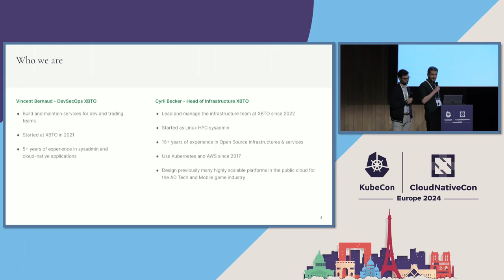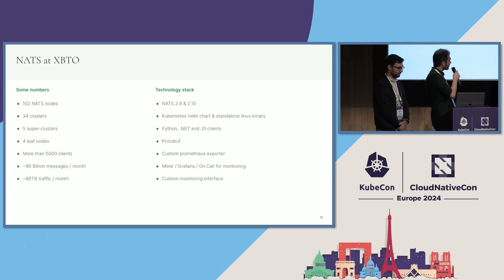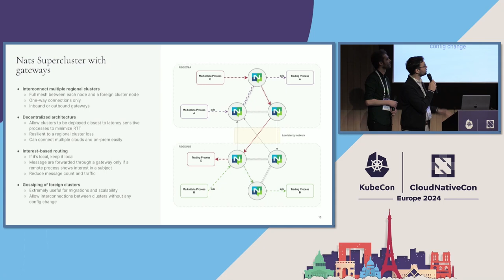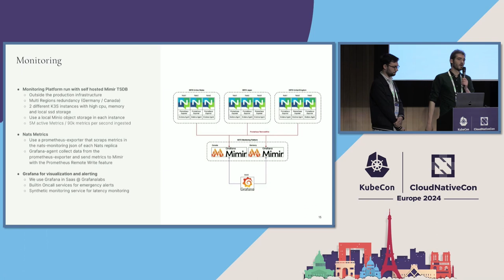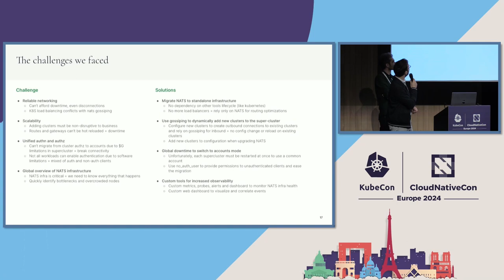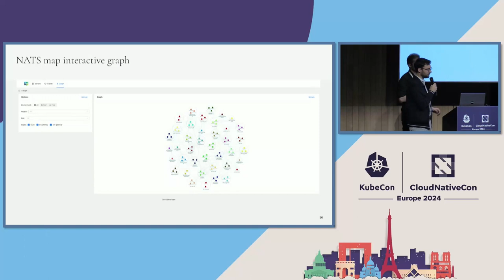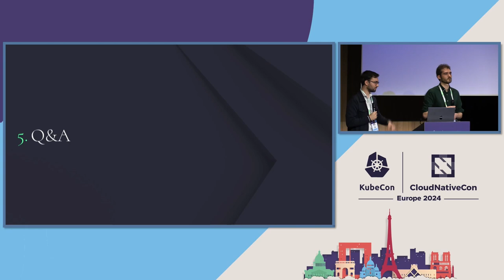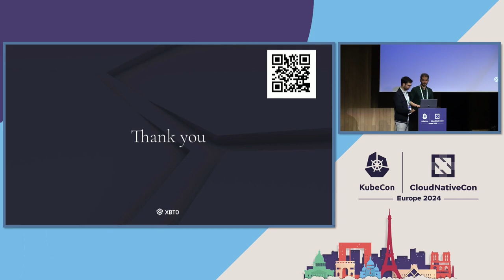High Performance Multi Regions Messaging with Nats - Cyril Becker & Vincent Bernaud, XBTO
In this session, we will present how we build a high performance messaging bus with Nats to allow micro services deployed on different regions around the world to share data in streaming with low latency. We will introduce the advanced features of Nats like the "supercluster" and the "gateway" that allow multiple Nats clusters to create a full mesh network easily to share messages. Next we will talk about our experience in the Cryptofinance industry with Nats running in multiple Kubernetes clusters in an hybrid infrastructure as well as how we monitor all components and performance with Prometheus and Mimir. And finally we will present to you a tool developed in-house which allows you to obtain a real-time map of Nats connections to quickly identify a bottleneck.